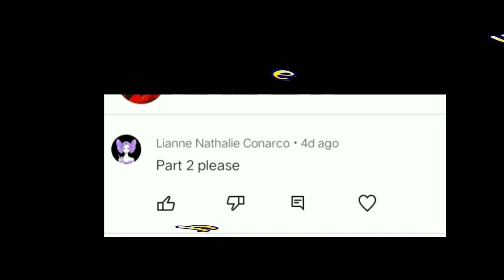MLB react to Marinette as Misaki part ll {{Requested}}gacha•√||Miraculous ladybug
Watch more Miraculous ladybug reaction video to my YouTube channel ❤️ DONT FORGET TO LIKE SHARE AND SUBSCRIBE ALSO HIT THE NOTIFICATION BELL to keep you updated on my latest video 😊 Thank you godbless us 🙏♥️